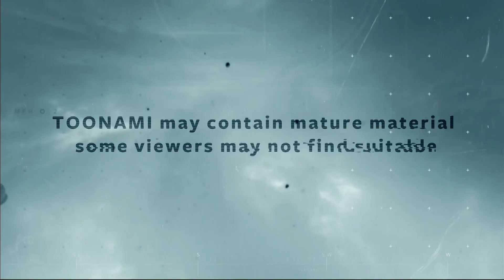Toonami - Bumpset 41 Parasyte Open (HD 1080p)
A little oopsies I forgot to add into the main set.